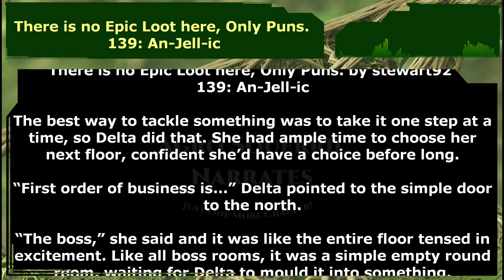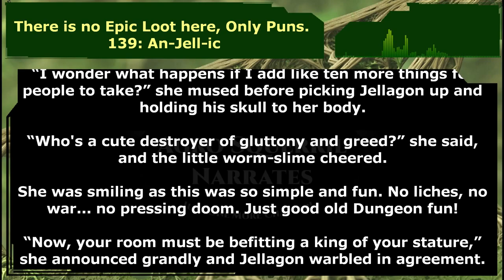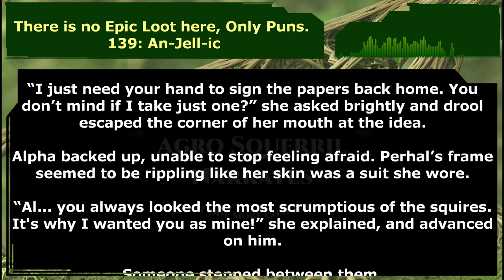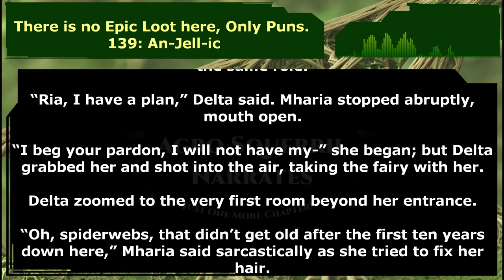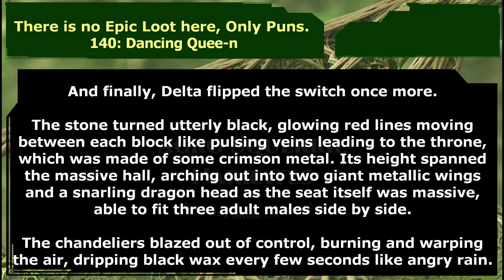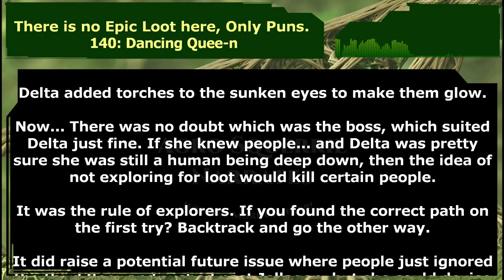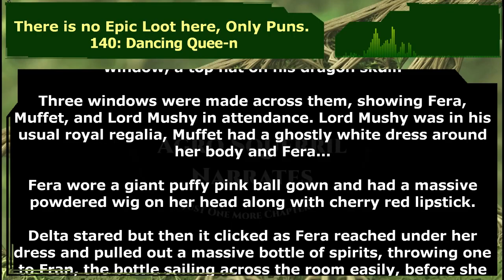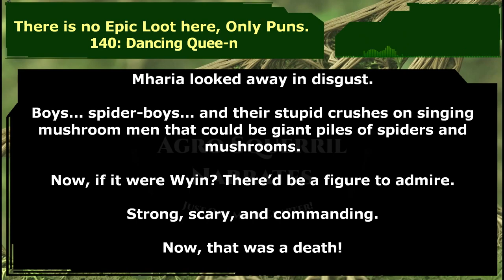(ReUpload) There is no Epic loot here, only puns Ch.139 to 140 | Lirpg | Dungeon Core | Waifu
If you are new to the channel or this Audiobook series then click on the information tab for the entire playlist to help get you up to current faster.

This WebNovel series is taken from the website Royal Road or WebNovel.com with the below Synopsis :
She became a dungeon core.

Everything pointed Delta to murdering her way to success. People were just mana farms, right?

No, that was wrong. Delta refused. Then everything became odd.

(TimeStamps}
00:00 Intro
00:07 Chapter 139 to 140

This Story is Classified as LitRPG but what does that mean?
LitRPG, short for Literary Role Playing Game, is a literary genre combining the conventions of computer RPGs with science-fiction and fantasy novels.[1] The term is a neologism introduced in 2013. The proponents of the term state that in LitRPG, games or game-like challenges form an essential part of the story, and visible RPG statistics (for example strength, intelligence, damage) are a significant part of the reading experience.[2] This distinguishes the genre from novels that tie in with a game, e.g. those set in the world of Dungeons and Dragons,[1] or books that are actual games, such as the choose-your-own-path Fighting Fantasy type of publication. Typically, the main character in a LitRPG novel is consciously interacting with the game or game-like world and attempting to progress within it.

It also Falls under the classification of Isekai\Portal Fantasy
Isekai (Japanese: 異世界, transl. "different world") is an "accidental travel" genre of light novels, manga, anime and video games that revolve around a normal person from Earth being transported to, reborn or otherwise trapped in a parallel universe or fantasy world.

In some versions, the protagonist is depicted as being already familiar with the parallel world, as it is often a fictional universe from a fictitious work published in the protagonist's origin universe (see Sonic Storybook Series). It is equally likely the parallel world may also be unknown to them, as is the case with 'Reverse Isekai' stories such as Sonic X, My Little Pony: Equestria Girls, and Isekai Quartet. The new universe can be an entirely different alien world where only the protagonist retains knowledge and has any memory of their former life, as in Saga of Tanya the Evil and Ascendance of a Bookworm. How the protagonist gets there can vary greatly: in some media, they are reincarnated into that world after dying; in others, they are summoned or teleported to that world by accidental or intended reasons, as in the case of Isekai Cheat Magician; or they may unknowingly have walked through a portal connecting two worlds, as in the case of Spirited Away and Inuyasha. In Sorcerous Stabber Orphen, an entire population of humans appeared in the magically created world was transported from Earth and got partially mixed with local dragonlike Heavenly Beings.[1] It may also be one where a formerly virtual world turns into a real one, such as in Log Horizon and Overlord.

Thank you to Tier 4 and 5 Patreons and Channel Members:
Zachary McGee
Caleb Carter
Bryan Hanley
tommygun1119
Robothaus
B-Robbo
Elim Tevir
Brian Means
DoomSnek
Ithilia
John Shafer
William Howard
LanScaper
john silva
Brenton Verlo
H-Town_F2
Thirg
thatguy101
angry t1t5
Ágoston Szabó
MrBishop077
James Kay
FallenAngeI
Casper Arnholtz
Cam Maxwell
Ryan Barkenhagen
It＇sDifficultToPronounce
Lord Azrekahl